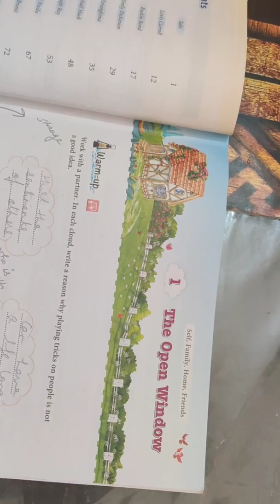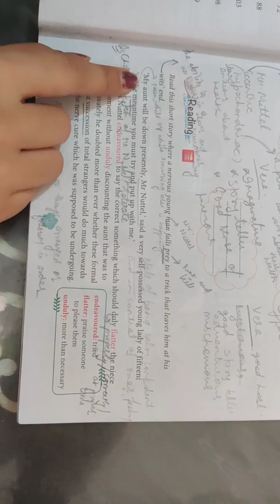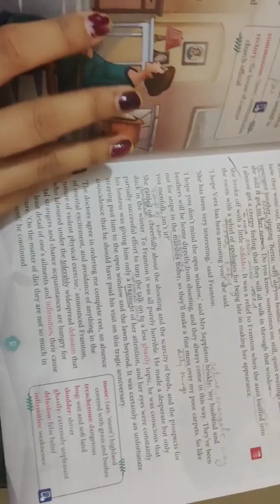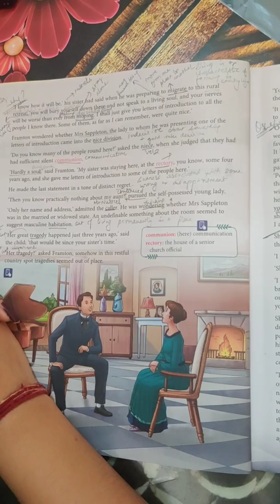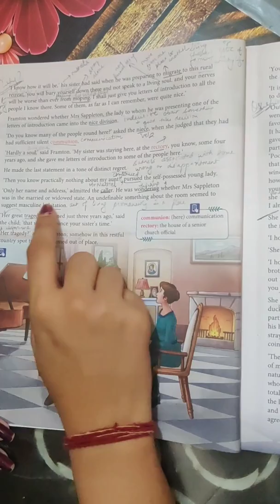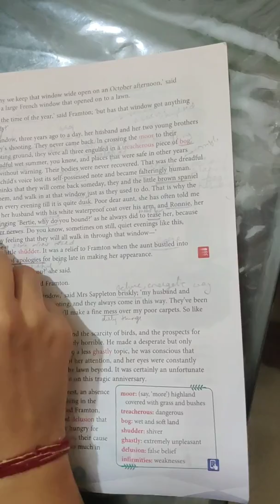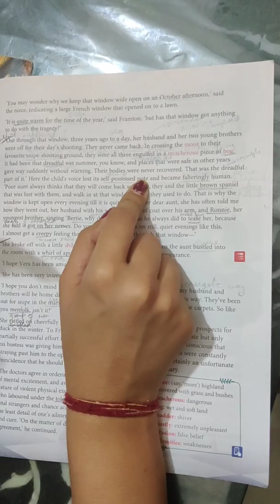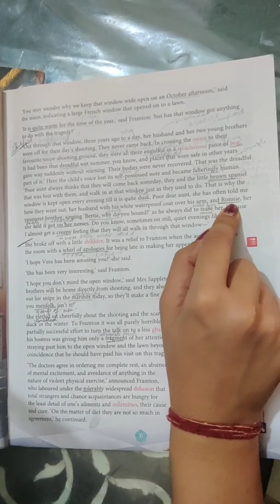The Open Window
Literature chap 1